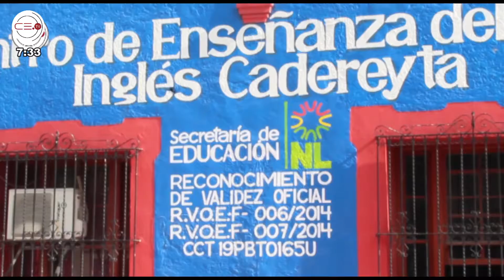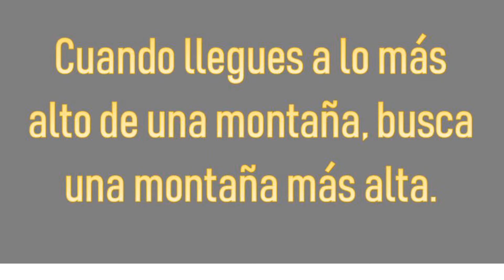Lalo de la Cruz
Buena Vibra